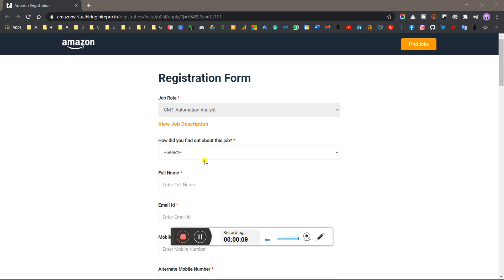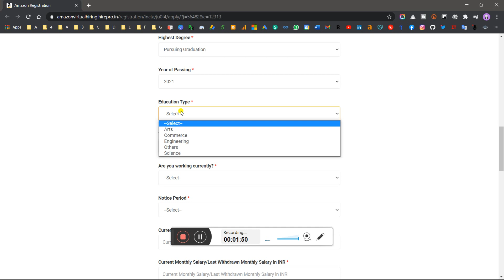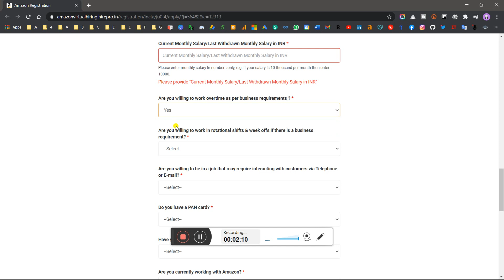Amazon Virtual Hiring for Automation Analyst | Batch - 2018/19/20/2021/2022 | Any Degree | Apply Now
About AMCAT, CoCubes & eLitmus | Which one you Choose to Get placed in Best Companies with High CTC🤔

freshers jobs,
off campus drive for 2021 batch freshers,
fresher jobs,
2021 jobs for fresher,
freshers hiring,
fresher job,
freshers jobs,